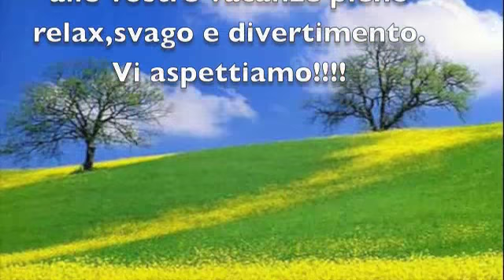Podere Santa Maia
E' parte di un'azienda agricola di oltre 150 ettari tra terreni seminativi, bosco, vigneti ed oliveti; così la passione e l'entusiasmo per l'accoglienza legata a questa terra, accompagnano da quattro generazioni la famiglia proprietaria del podere, in particolare Elena che desidera raccontarvi la meravigliosa semplicità di questo luogo.